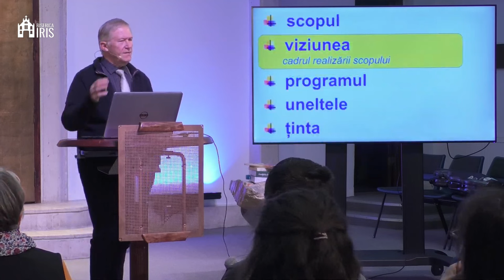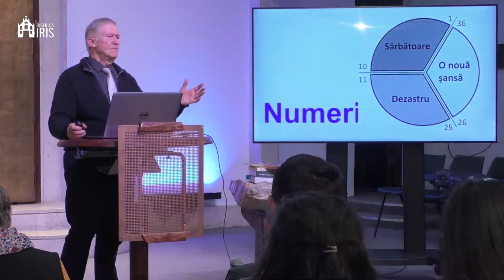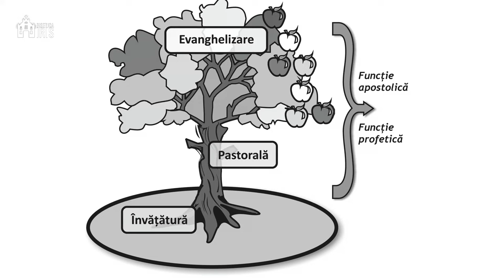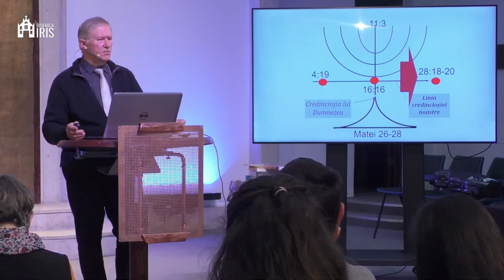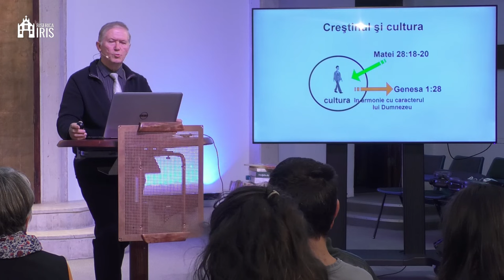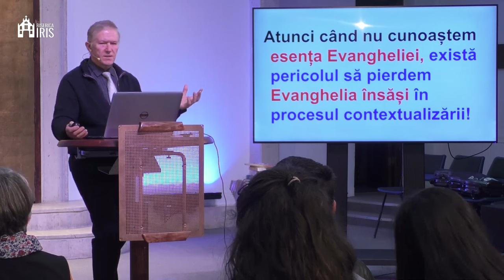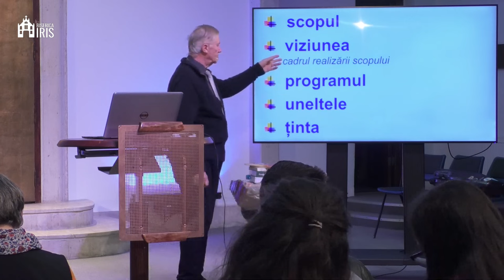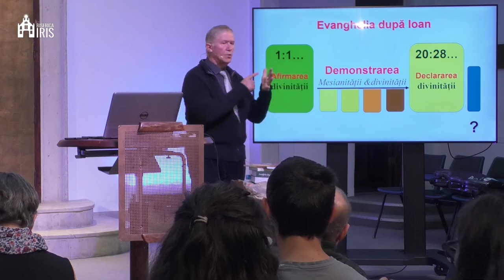Beniamin Fărăgău - Viziunea Împărăției | partea 2 (studiu biblic)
Biserica Iris Cluj Napoca - studiu biblic suținut de pastorul Beniamin Fărăgău, în data de 14 octombrie 2024. Predici pentru vremuri grele